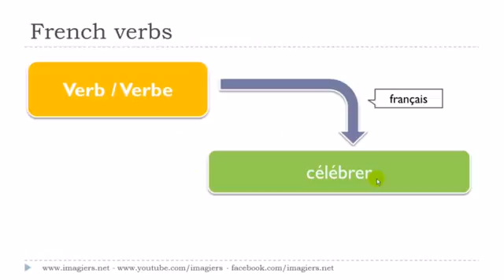Französisch lernen # Le verbe # célébrer